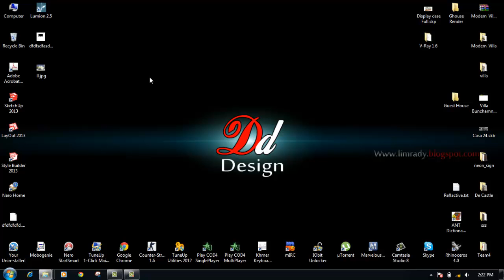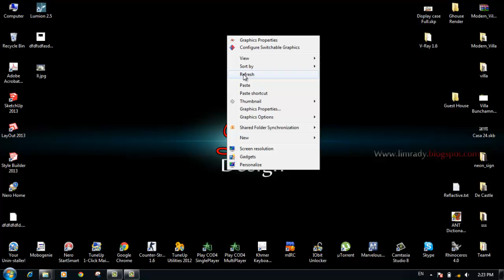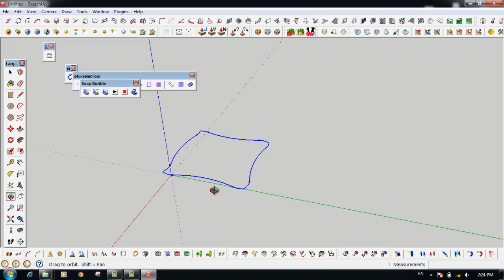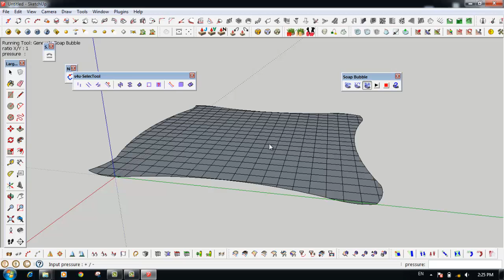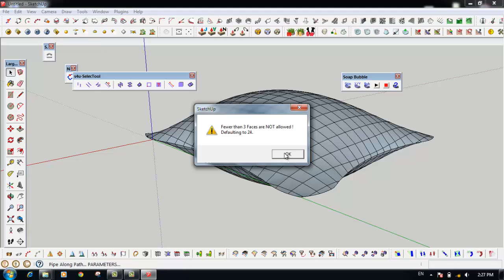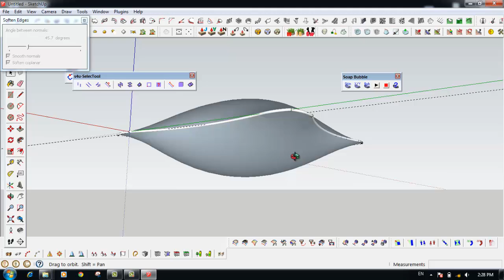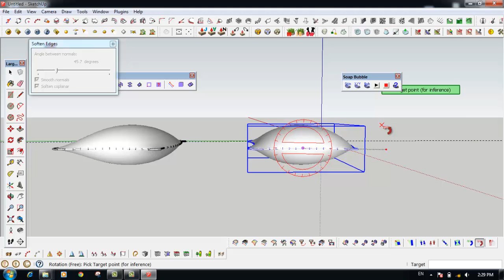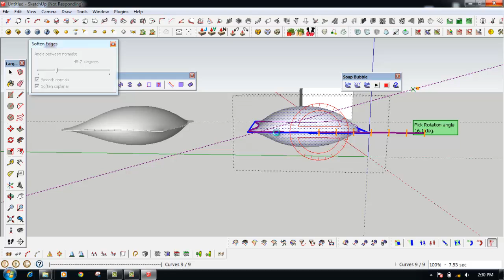Pillow Sketchup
Pillow by Sketchup and Plugin.